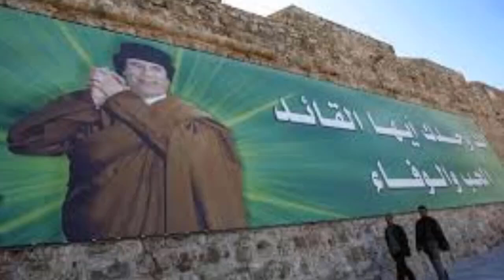Regimi africani fra democrazie fantasma e culto della personalità. Ne parla il Prof. Giovannone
Nonostante molti paesi africani abbiano costituzioni in apparenza democratiche, il culto della personalità di personaggi quali Mugabe, Museveni, Biya, Obiang e altri hanno di fatto trasformato questi stati in veri e propri regimi, basati sul carisma individuale dei loro presidenti. Di questi meccanismi di concentrazione del potere da parte di figure politiche che al contempo affamano i loro paesi, edificando su se stessi costruzioni simboliche e quasi-religiose di capi della nazione ne dá contezza, in questo video, il Prof. Gianfanco Giovannone, con esempi tratti da Camerun, Uganda, Togo, Guinea Equatoriale e altri. Una panoramica interessante e molto ben documentata.